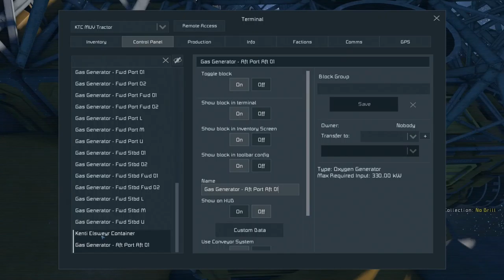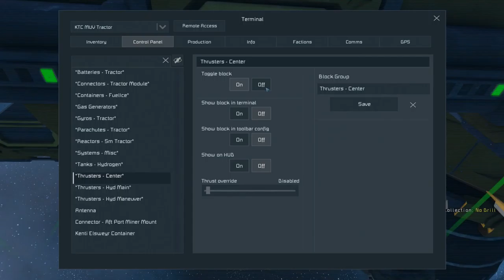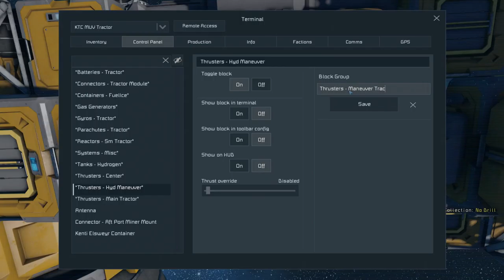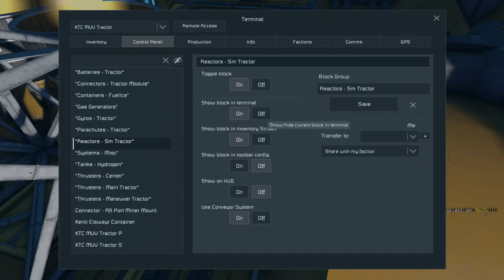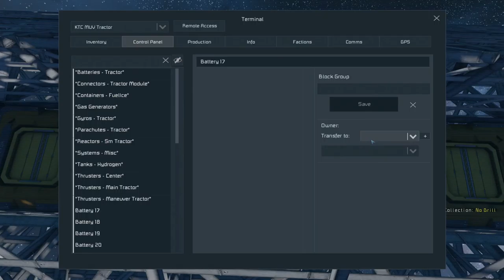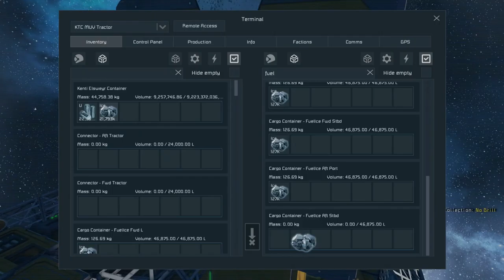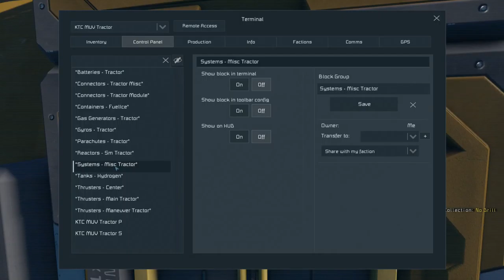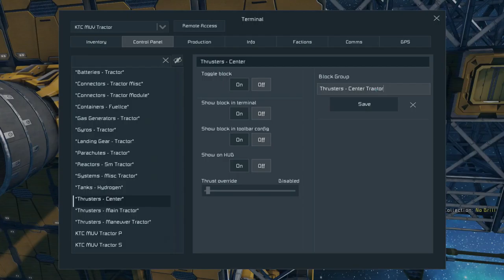Space Engineers Modular Utility Vessel pt10 Refit 2017 12 25 15 09 48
I've been thinking about the "Eagles", a multipurpose utility vessel from the mid-70's TV series "Space 1999".  Yes, I know I'm dating myself!

This video series is about my version of a modular vessel based on the Eagle concept. The series is about building (and then retrofitting) this vessel.

The vessel and modules are up on my Steam Workshop.